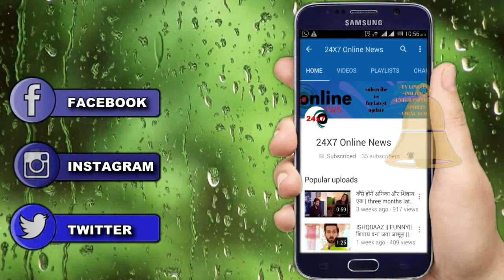KUNDALI BHAGYA || CAUGHT !! पकड़ा गया AKSHAY का असली कातिल , PREETA को मिली रिहाई...